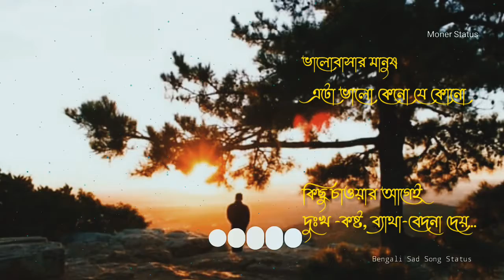Bengali Sad Song Status।Bengali Sad Quotes। Bengali Song ।Whatsapp Status Song। Moner Status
WhatsApp Status
Whatsapp video
WhatsApp Status
Whatsapp 30 second status
30 second status video
WhatsApp video status Status video 30 second
Evergreen whatsapp status video
Hit status video 30 second video
Video Sad status
video Emotional Whatsapp status Status video 30 second
WhatsApp Sad love status
Sad status Emotional status
Love status
Sad love whatsapp status
Sad WhatsApp Status Love
sad status Emotional whatsapp status
Love status
Status Status
sad Sad status
love WhatsApp
Story status
New WhatsApp sad status
Sad status
Whatsapp Emotional
status Bangla song
status New bengali sad song
whatsapp status
Hindi Sons Status
Whatsapp Hindi Song Staus
Hindi Song
Romantic Hindi Song Status
💝 💝Whatsapp status
💝 💝Bangla Status
💝 💝Bengali Status

This is a short video for status,stories BGM  and theme song and ringtones. You watch this video to end. i hope you will be  very happy after watching this video. So enjoy it and comments below Because your comments will help me to go ahead and try to something new and special for you.